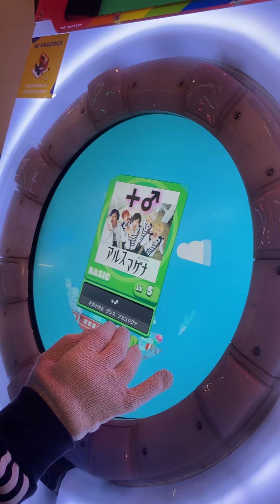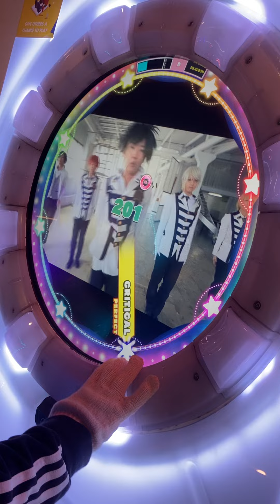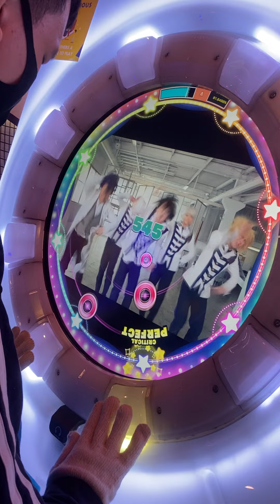[直撮りmaimai DX] ＋♂ FC+ 100.5933%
18 December 2020. 7 Days Left to 2020 Christmas.